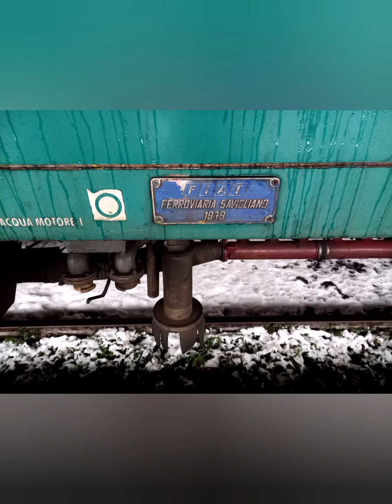Album fotografico Aln668 parte 2